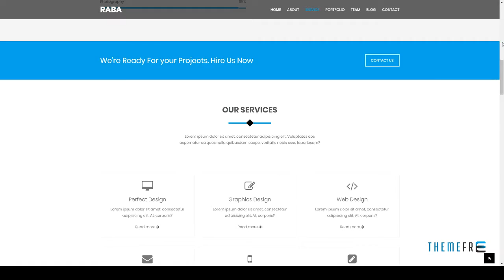RABA One Page Portfolio Template Oswald Jadyn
Columns 4+

 Layout Responsive